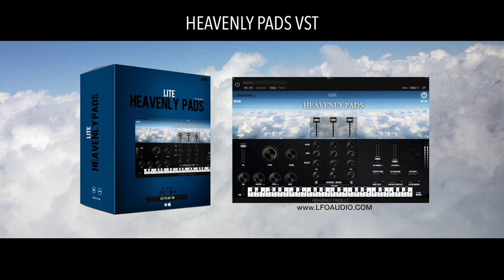Heavenly Pads VST - FREE String Pad Synthesizer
Free VST Plugin from LFOAUDIO.com

HEAVENLY PADS 2 LITE - This plug-in was updated so it will look different than the way it looks in the video

ANALOG VINTAGE & MODERN SYNTHESIZER PADS

Heavenly Pads VST Plug-in is a collection of classic and modern synthesizer Pads that sound like Heaven. Rare vintage and modern synthesizers extensively sampled, velocity-layered and custom designed for musicians/composers/creatives. All instruments are sample based, recorded with mastering grade converters and other high end hardware. We have sampled some pre MIDI keyboards for this one by hand, designing the sound and holding note by note in the recording process. If you are into creating unique pads that just don't sound like anything else we introduce you to Heavenly Pads VST.

SPECS:

    4 Patches - Each with Dedicated 3 Instrument Mixer
    Dedicated Attack, Decay, Release and Pan to Every Instrument
    Filter, Reverb, LFO
    Multi-Velocity
    Multi-Sampled
    DAW MIDI Automation Capable

    Size 540mb

COMPATIBILITY: 32 / 64 BIT

    MAC OS X or WINDOWS PC
    AU and VST3

SUPPORTED D.A.W SOFTWARE :  PARTIAL LIST
ABLETON LIVE,  REASON 9.5+, CUBASE, REAPER,  DIGITAL PERFORMER, LOGIC, MAINSTAGE, FOR FL STUDIO, SONY ACID,  AND MANY MORE

DIGITAL DOWNLOAD: After checkout you will receive a download link sent to your email.